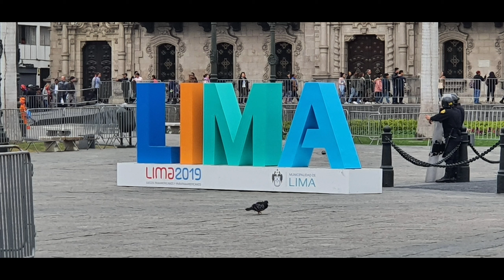SAMSUNG GALAXY NOTE 10 PLUS - PRUEBA DE FOTO Y VIDEO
Ya tengo a prueba el nuevo Galaxy Note 10 Plus de Samsung. Como parte de las evaluaciones que estoy haciendo, les dejo un primer video para ver las capacidades de las cámaras traseras y delanteras, pero de día. ¿Qué les parece el desempeño de las cámaras de este Note 10 Plus?